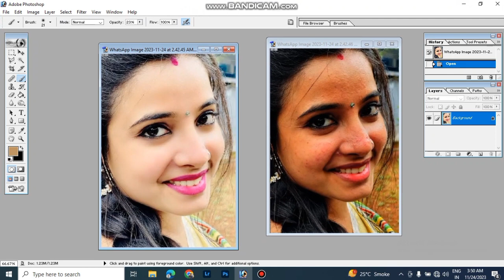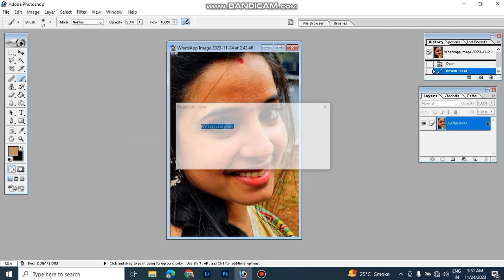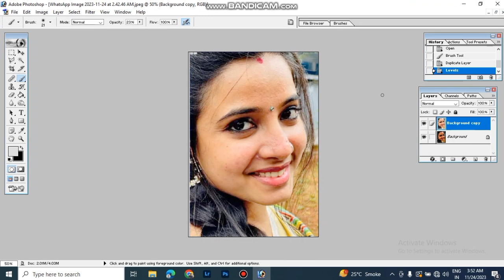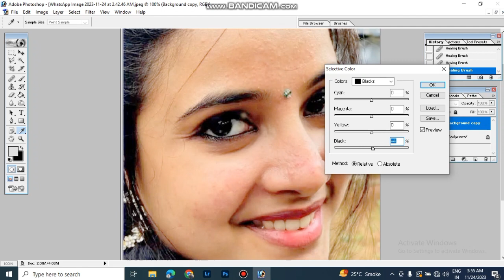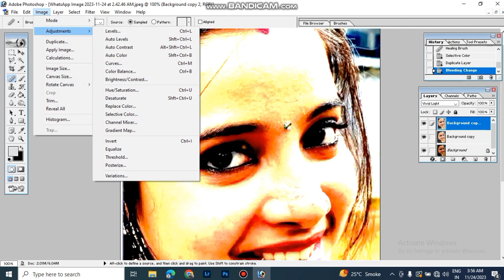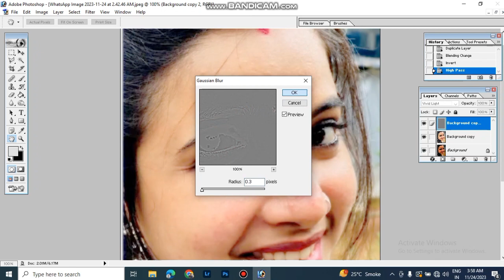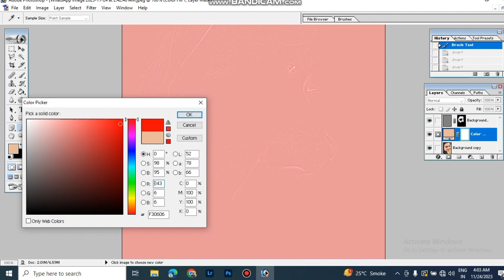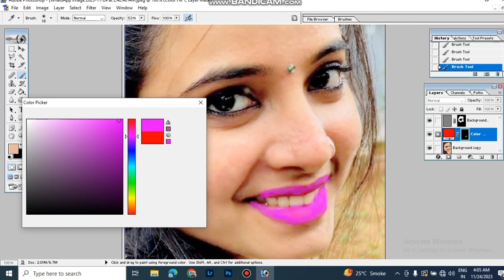Photoshop me photo clean kaise kare || how to clean photo in Photoshop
BOYA MIC..
Green Screen ...
My Mobile...
stand tripod..
best tripod..
my camera..
Canon EOS 200D
My Phone .

photo retouching in photoshop in hindi